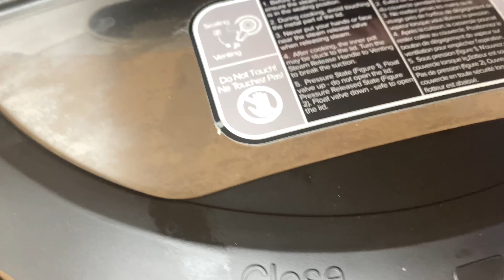Arabic chicken broth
This chicken broth recipe is the chicken broth used in many Middle Eastern recipes.
The special blend of spices sets it apart from other chicken broths.
Always use the best quality chicken you can get. This recipe yields so much broth, you can plan on freezing to have it on hand all the time.
You can do it in an Instant Pot, or on a stovetop!

Ingredients:
-1 whole chicken
-1 onion
-3 garlic cloves
-1  cinnamon stick
-4 cardamom pods
-4 bay leaves
-1/4 tsp salt
-1/8 tsp black pepper
-water